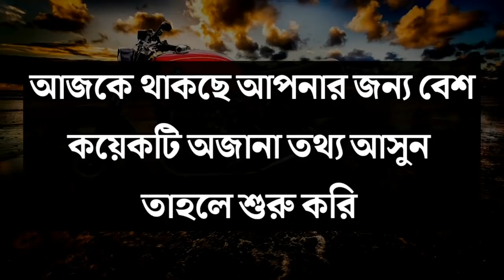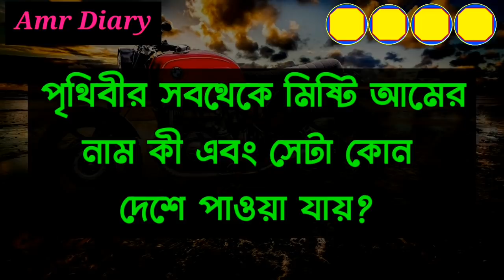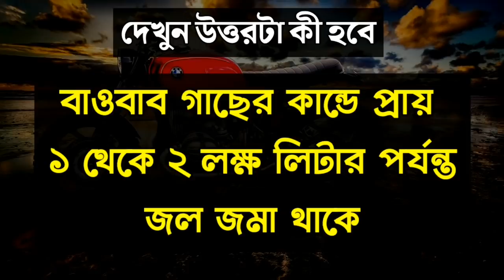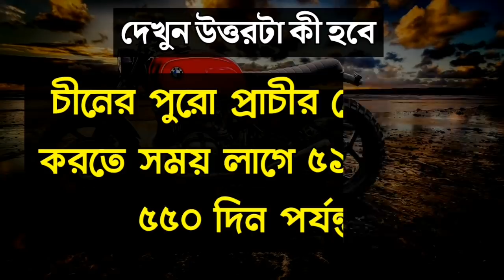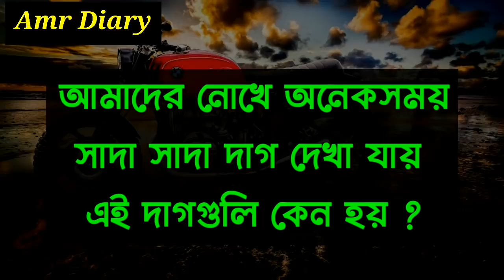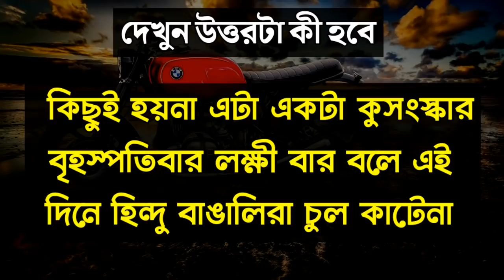Bangla Gk Question and Answer/Bangla Gk/Bangla Quiz/Bengali Gk/Bangla General Knowledge/Gk/Quiz/410